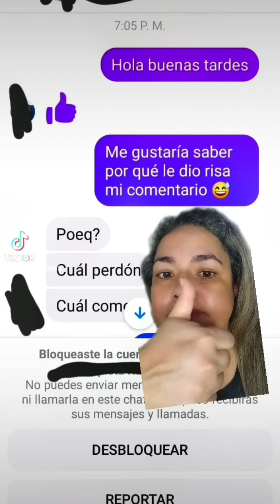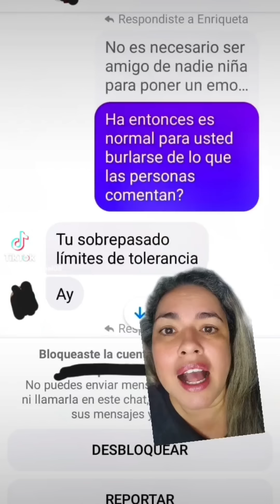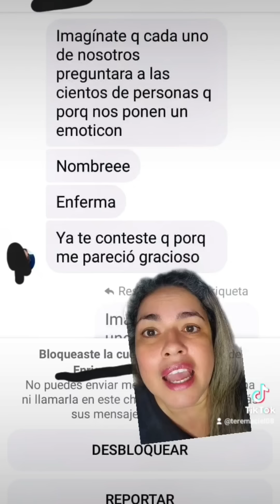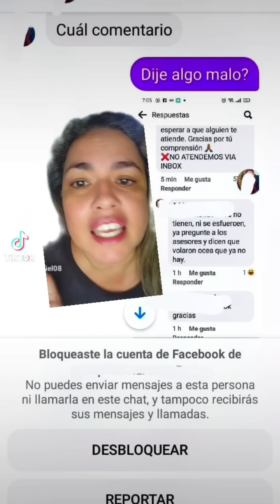Como cuando las reacciones en Facebook causan conflictos